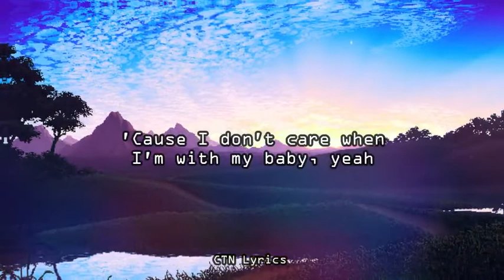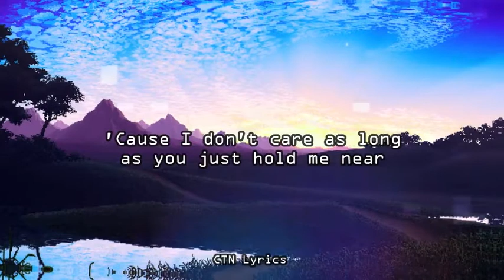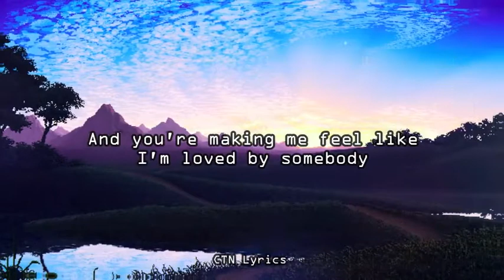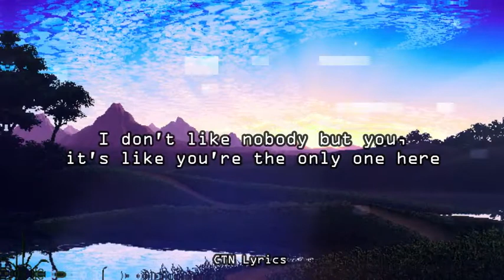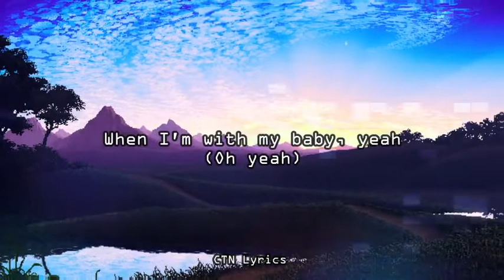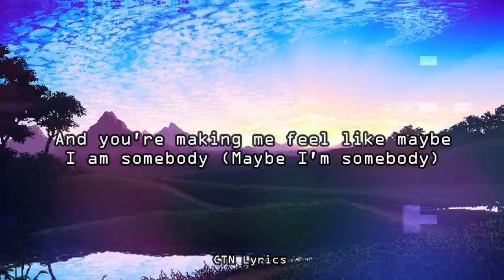Ed Sheeran and Justin Bieber - I Don't Care Lyrics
Song: I Don't Care
Artist: Ed Sheeran and Justin Bieber